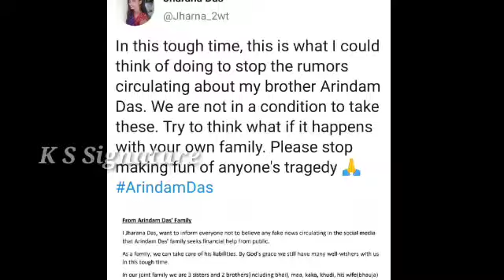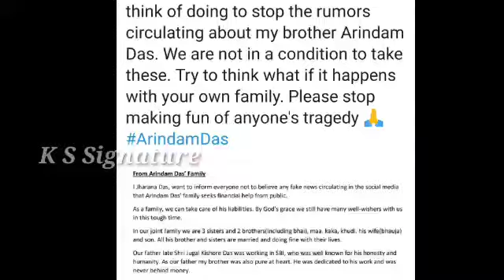Arindam Das sister Jharana das telling truth ।।